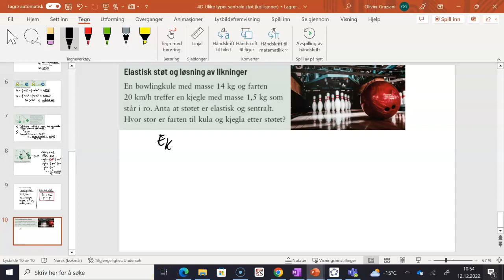Fysikk 1 4D Ulike typer sentrale støt med CAS